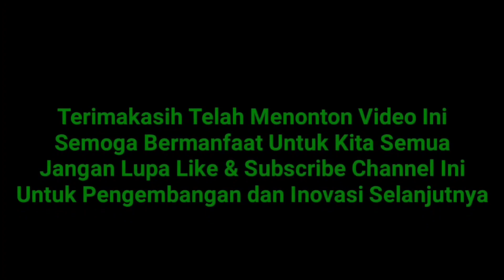DRUM BAND PENDATANG BARU DI PAMEKASAN- PUNYA MARKAS DI PUNCAK GUNUNG. RONGGOSUKOWATI DUTA SWARA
Drum Band RONGGOSUKOWATI DUTA SWARA bermarkas di Pamekasan Bagian Zona Utara.

Semoga sukses dan Mendapat Rodho Allah.